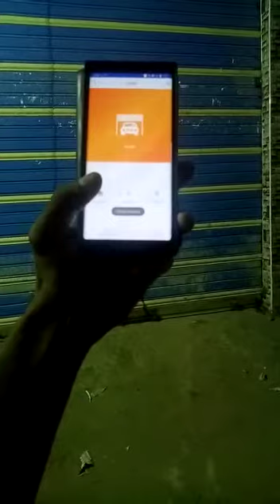ماتور رفع الباب الصاج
لسه بترفع بابك الصاج وتنزله بايدك سواء محلك التجاري اوالجراچ الخاص بيكظهرك تعبك بتواجه صعوبه في فتح الباب لانه تقيل او عليه تراب او مياه الامطار
شركه الوكيل تكنولوجي بتقدملك الحل الذكي والعملي لابواب الصاج والشبك الاتوماتيك بالكهرباء
جابتلك الموتور الايطالي
كتير بيسألونا هو ايه مميزات موتور الباب الاتوماتيك
وهستفيد ايه لو ركبته
اولا :الموتور هيأمن الباب تامين كامل لو الباب اتفقل  مستحيل حد يفتحه  غيرك
ثانيا: الموتور بيحافظ علي عمر الباب لانه بيفتح الباب بسرعه منتظمه
ثالثا : الموتور بيحميك وأسرتك من اي انزلاقات غضروفية او اي مشاكل في الظهر
رابعا : الموتور هيخليك متنزلش من عربيتك وتقدر تفتح الباب وتقفله وانتا داخل عربيتك
خامسا: الموتور بيركب علي الابواب القديمه والجديده
* الموتور شامل 4 ريموت و 5  اعوام ضمان